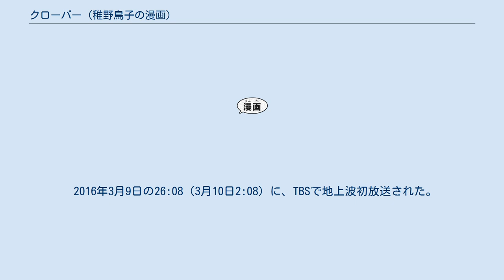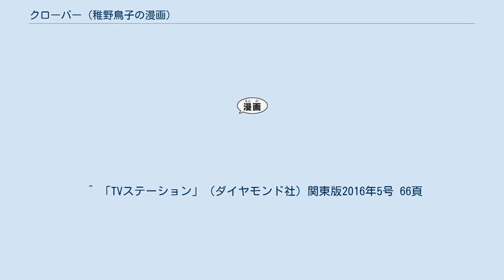クローバー (稚野鳥子の漫画)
ぶ〜け
ロマンティック・コメディ漫画
『クローバー』は、稚野鳥子による日本の漫画作品。
1997年、『ぶ〜け』（集英社）にて連載が開始された。
その後『Cookie』（同）、『コーラス』（同）に移って連載。
単行本は同社のマーガレットコミックスから全24巻が刊行されている。
 『Cocohana』（同）2012年8月号（同年6月28日発売）より、新シリーズ『クローバー trèfle』を連載中である。
 ホテル会社勤務のOL・沙耶（さや）を中心に、恋愛、家族、仕事など様々な問題を扱っている。
 2014年3月、映画化が決定し、同年11月1日に公開された。
 ホテル東洋に勤務する鈴木沙耶は、ドジで恋愛経験も浅いOL。
そんな彼女の上司となったのは、美形だが、厳格なエリート社員・柘植暁。
沙耶はミスの連続でいつも柘植に叱られてばかり。
そんなある日、いきなり柘植から交際を申し込まれる。
 2014年11月1日公開された日本映画。
主演は武井咲。
 2016年3月9日の26:08（3月10日2:08）に、TBSで地上波初放送された。
 ^ 毎日新聞デジタル (2014年3月13日). “武井咲：人気マンガ「クローバー」実写化で主演 ツンデレ上司に大倉忠義”. 2014年3月13日閲覧。
 ^ 『キネマ旬報』2015年3月下旬 映画業界決算特別号、90頁。
 ^ “武井咲主演で「クローバー」映画化！関ジャニ大倉忠義とオフィスラブ”. 映画.com (2014年3月13日). 2017年10月14日閲覧。
 ^ “『エクスペンダブルズ3』が初登場1位！3か月半ぶりのトップ洋画に！【映画週末興行成績】”. シネマトゥデイ (2014年11月5日). 2017年5月13日閲覧。
 ^ 「TVステーション」（ダイヤモンド社）関東版2016年5号 66頁